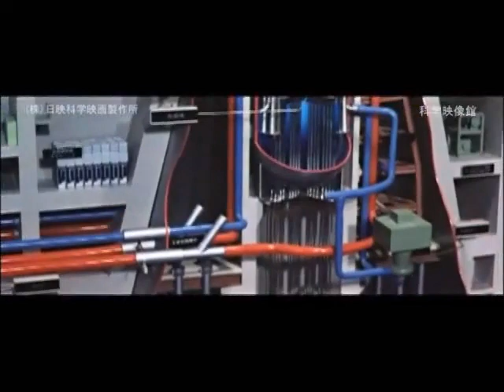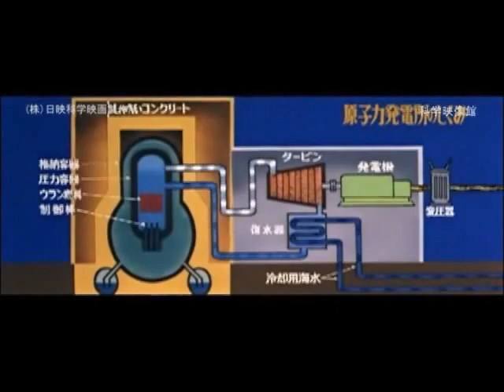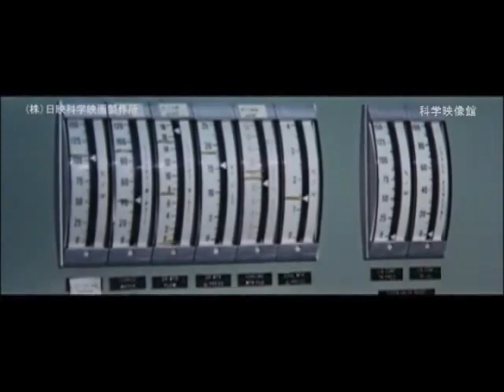Fukushima Nuclear Power (English Sub) P1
Note: Make sure the "CC" button is red to view the subtitles.

This video is from the Science Film Museum  Uploaded originally by habingo2.  I take no credit for finding this video, nor do I have any commercial interest in its production or viewing.  I only take credit for the translation.  I personally translated this video from Japanese to English, so there may be some mistakes (Japanese is not a native language to me).  Parts I didn't understand are marked with question marks (along with my guess if I have one).

Shahei concrete:  I can't find a translation for this product, but according to Japanese wikipedia it means concrete that contains lead or other dense metal and is designed specifically for containing radiation.  Shahei literally means "shielding."